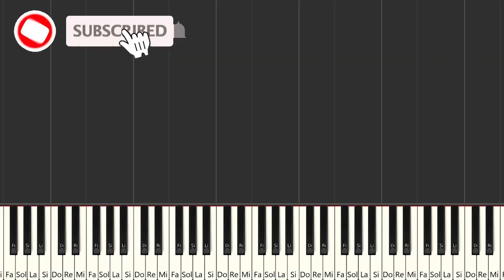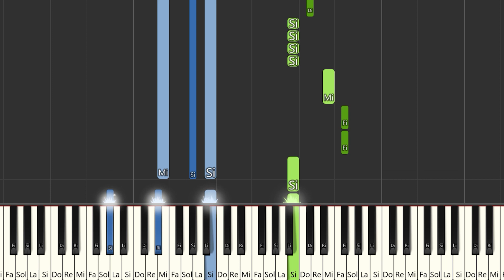Cali Y El Dandee - Por Fin Te Encontré Juan Magan, Sebastian Yatra | Piano/Partitura /Karaoke /MIDI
Aquí tenéis el tutorial de cómo tocar @CaliyElDandeeVEVO   - Por Fin Te Encontré ft.  @JuanMaganTV  ,  @SebastianYatra   con la partitura , el vídeo y el MIDI